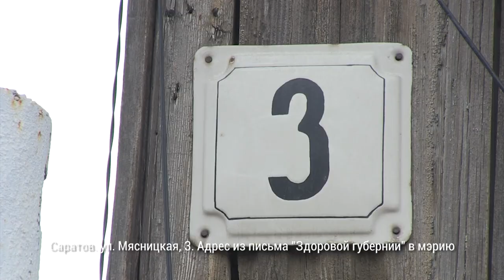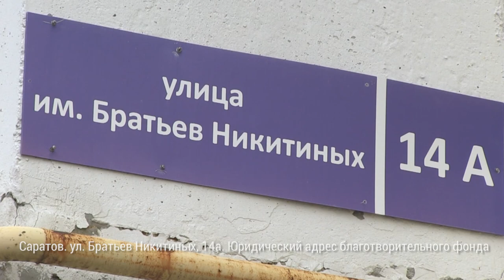В поисках "Здоровой губернии"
В период пандемии коронавирусной инфекции администрация Саратова придумала оригинальный способ "поддержки" местных предпринимателей в сочетании с проведением противоэпидемиологических мероприятий. Подробности на сайте ИА "Взгляд-инфо".